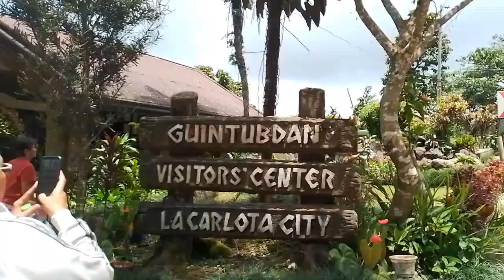Bumisita kmi sa Durian farm Dito sa Lacarlota City negros occidental/travelvlog